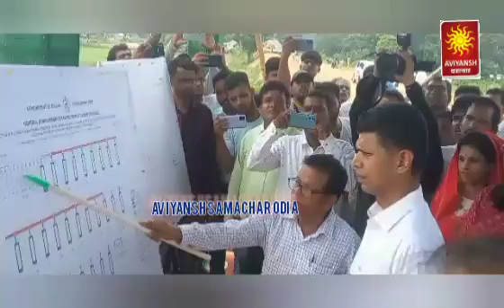ବିଭିନ୍ନ ଉନ୍ନୟନ ମୂଳକ କାର୍ଯ୍ୟ ସମୀକ୍ଷା କଲେ 5 ଟି ସଚିବ